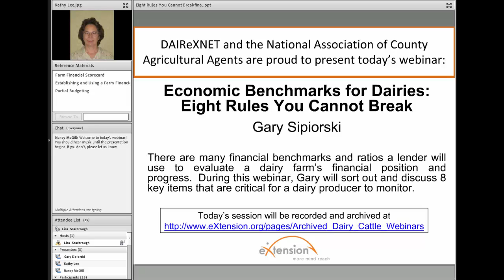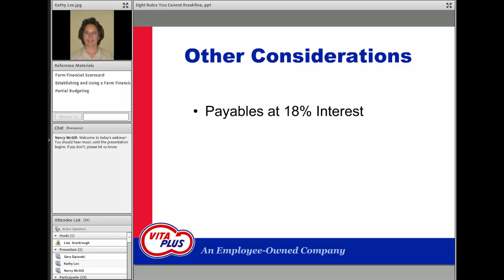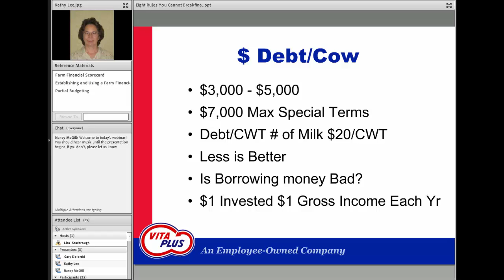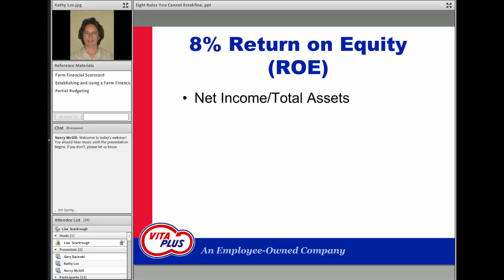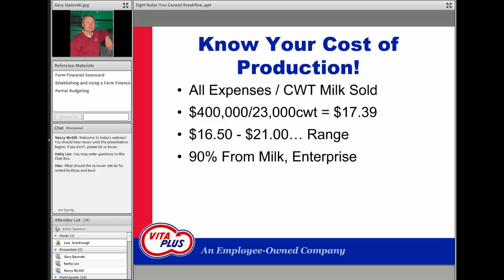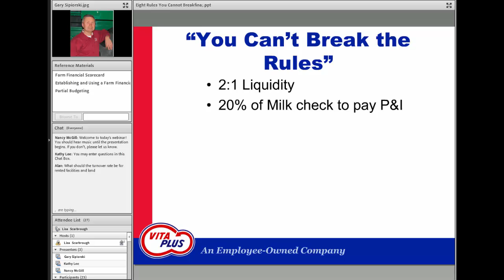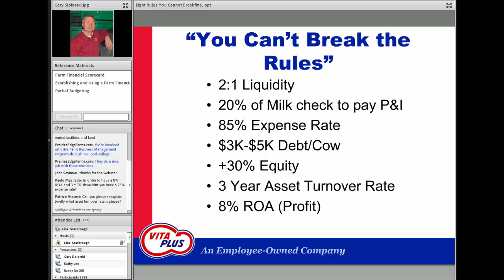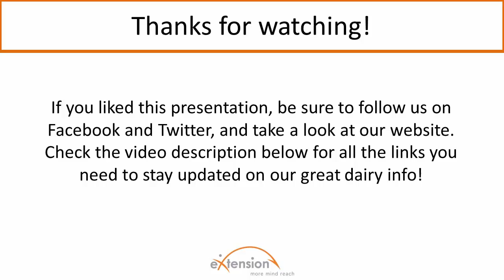Economic Benchmarks for Dairies: 8 Rules You Cannot Break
There are many financial benchmarks and ratios a lender will use to evaluate a dairy farm’s financial position and progress. During this webinar, Gary sorted out and discussed 8 key items that are critical for a dairy producer to monitor.

And be sure to take a look at all of our resources